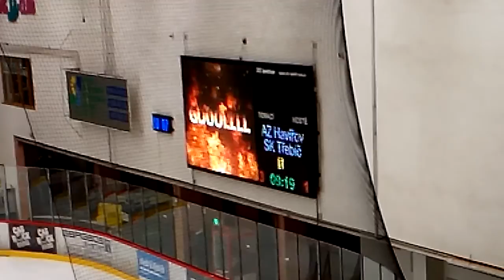Radost AZetu golu proti Třebíči HD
Havířov - Třebíč 5:3 zápas sledovalo 2269 diváků